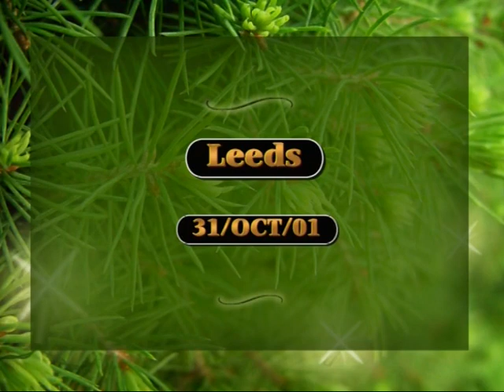Busflix Working Buses Volume 15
We continue our journey through the post deregulated bus industry.
This series looks at the early 2000's and again some of this footage was re-used so there may be some scenes that are familiar.

Filmed October - November 2001
Tamworth, Sutton Coldfield, West Bromwich,
Wolverhampton, Cannock, Walsall, Fleetwood,
Skipton, Keighley, Leeds,